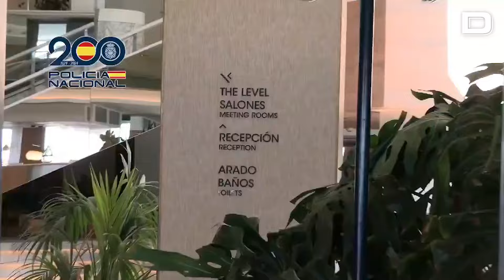Interior despliega 800 policías para la Conferencia de Presidentes de Parlamentos de la UE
La Policía Nacional ha desplegado a cerca de 800 agentes en el dispositivo de seguridad diseñado para la Conferencia de Presidentes de los Parlamentos de la Unión Europea, que se celebrará en Palma entre los días 21, 22 y 23 de abril.

Vídeo: Policía Nacional